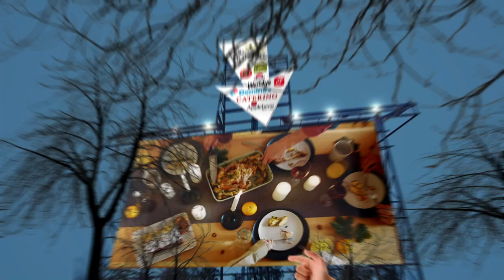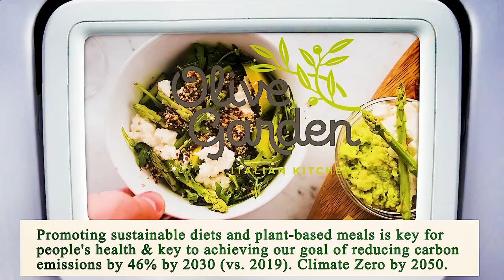Nearest Restaurants to Me Manhattan 10032 NY, New York County, New York, United States